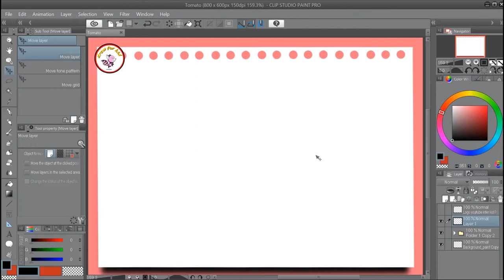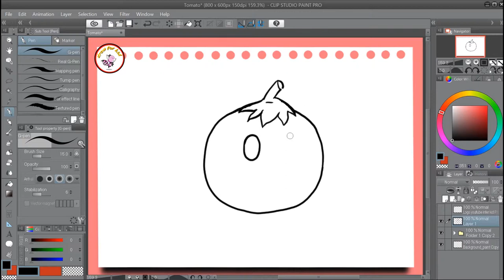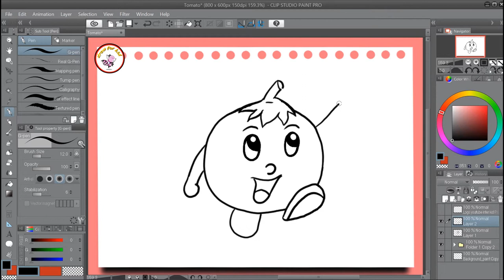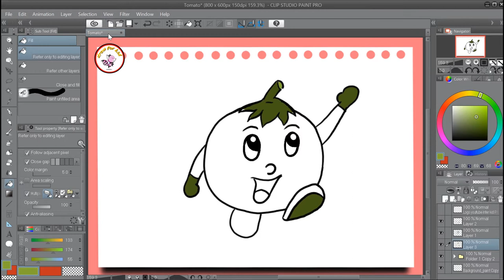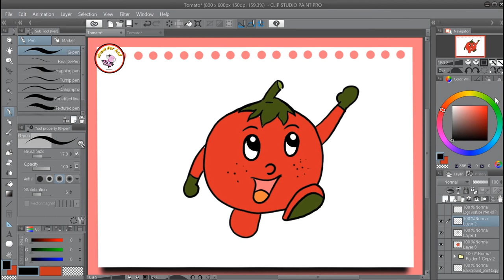How to draw tomato cartoon - easy drawing tutorial step by step - drawing of tomato cartoon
Thank you so much for the visit.